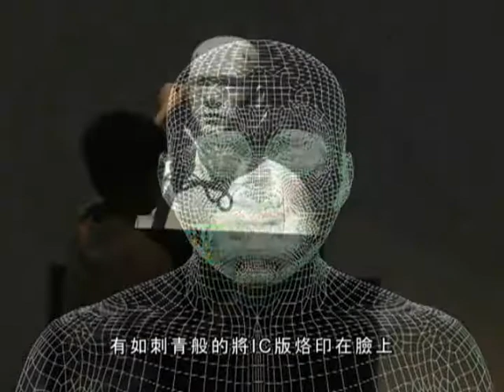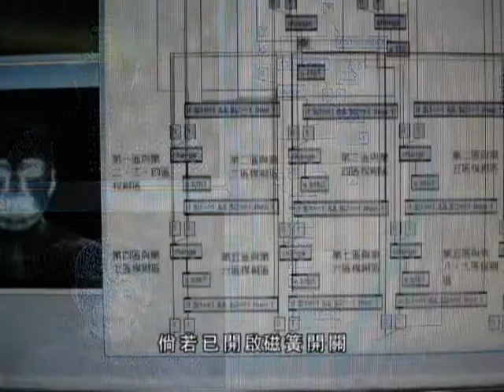Interactive Installation Art --《Examination》 Chinese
In todays information explosion and internet era, the creator had realized that modern people require even more capabilities to face competing pressure. 《Examination》 is an interacting art which uses a model of the creators head as the interactive interface, and projects 3D animation images of the creator on both sides of the room. When the audience picks up the stethoscope and touches the model, the projected 3D human digital images would appear with IC invasions and brightens, just like having an IC board tattoo marked on the face.
The audience uses a stethoscope as the interaction mechanism, picks up the role as a doctor, and health check the inside feelings of the creator. During the interacting process, the effects such as computers and the internet to the creators mind are diagnosed. The work piece expresses forms of anxiety and haste.
The model is divided into different interacting sense-areas, printed with fortune-telling Chinese characters and scientific symbols which describe the human body parts. As the audience uses the stethoscope to diagnose the characters on the model, it resembles modern people would chose a rather superstitious method, or a medical path to diagnose and relieve self-pressure.
While using the method of an interactive piece to express the creators realization towards information and technology, and from the interaction with the audience, the concept of  《Examination》is presented. This presentation is meant to refer the experience and inside thoughts of modern people.